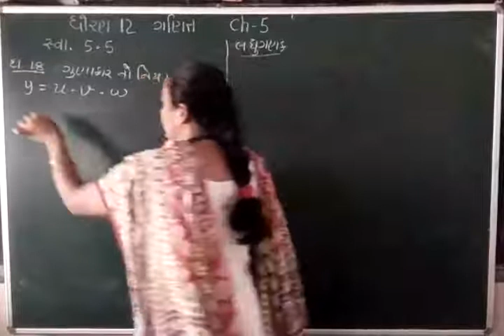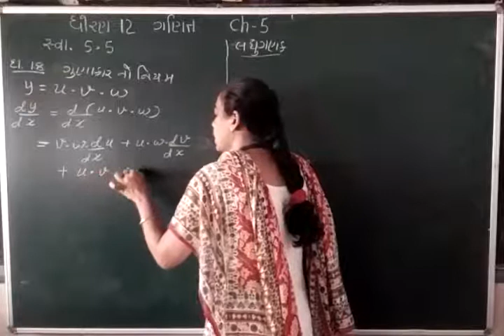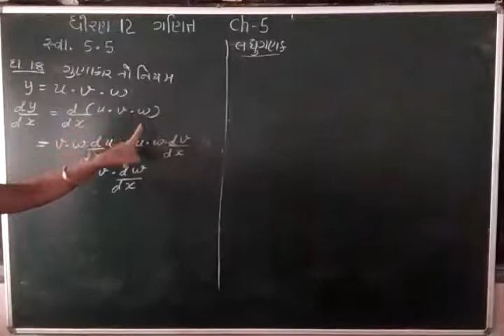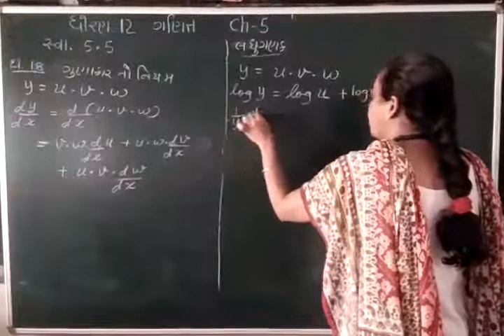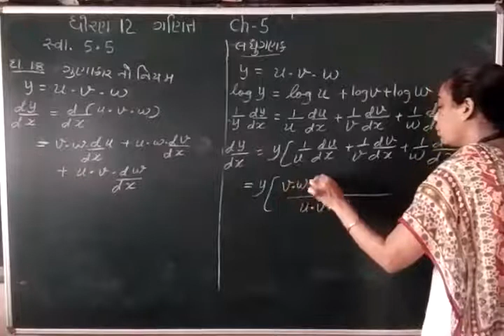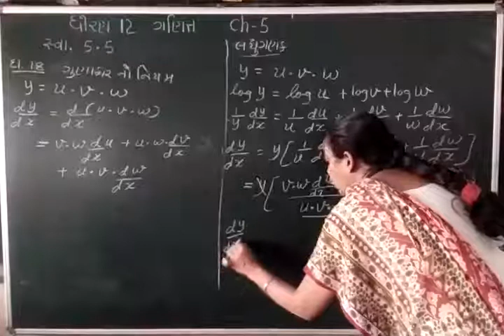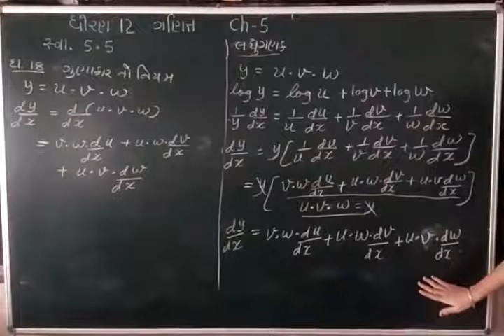std12 maths exe5 5Q18 shreemad dayanand kanya vidyalay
std12 maths exe5 5Q18 shreemad dayanand kanya vidyalay jamnagar